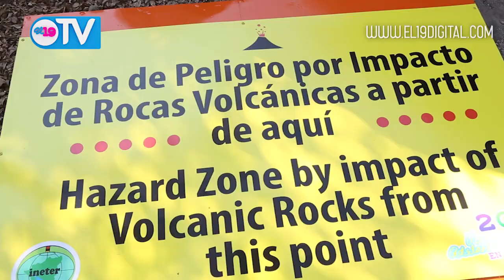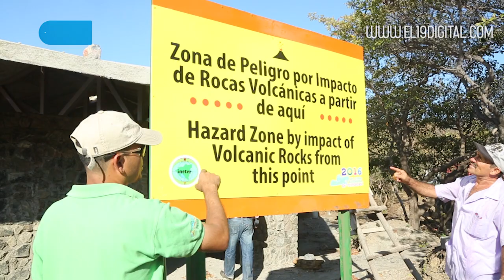Ineter señaliza zonas de peligro del Volcán Telica para la protección de turistas y familias locales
Tras una serie de estudios científicos e identificación de las zonas de peligro del Volcán Telica, técnicos del Instituto Nicaragüense de Estudios Territoriales (Ineter), procedieron este viernes a la instalación derótulos de señalización, mismos que advierten qué áreas del coloso son las más peligrosas, no aptas para el paso o excursiones de turistas nacionales y extranjeros.

El especialista en Vulcanología del Ineter, doctor Armando Saballos, explicó que esta institución instaló 9 rótulos de señalización por peligro volcánico en el Telica, partiendo de la preocupación que tiene este Gobierno, por la protección a la vida de las familias nicaragüenses y turistas de diferentes nacionalidades que visitan constantemente este hermoso lugar.